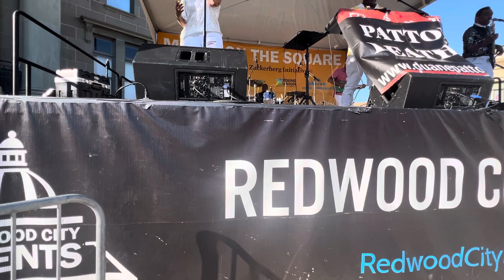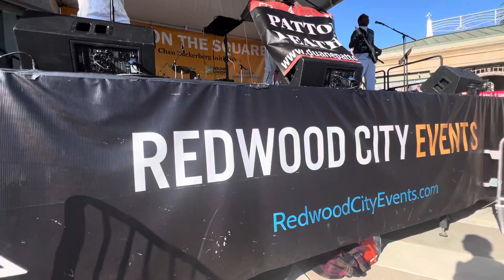Estuardo & Mario Ruedas in Redwood City Ca. Music On The Square with Patton Leatha 6/21/2024